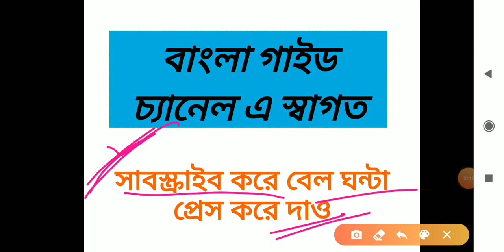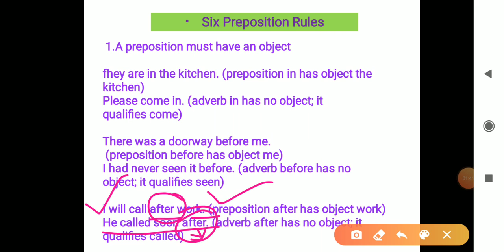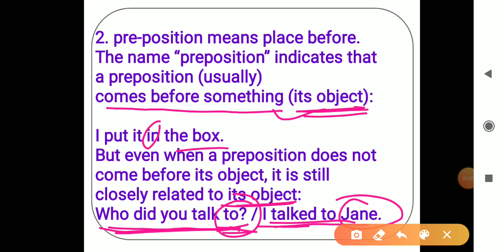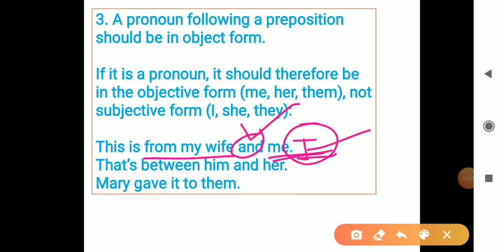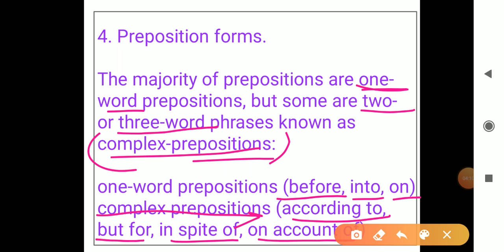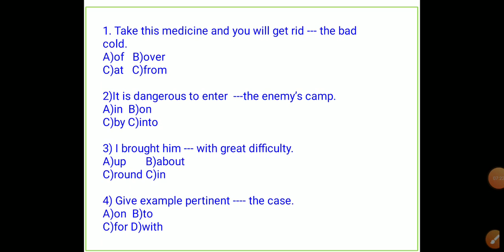Preposition Rules in bangla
I have discussed the basic preposition rules. Before using preposition we should know its rules. so, you will get the rules of using preposition in a sentence.